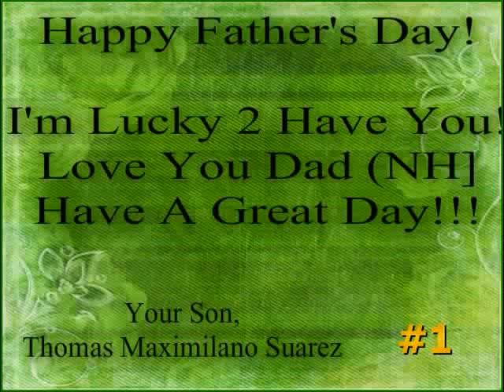Happy Fathers Day (WeeWorld]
Love You Dad | Thanks.